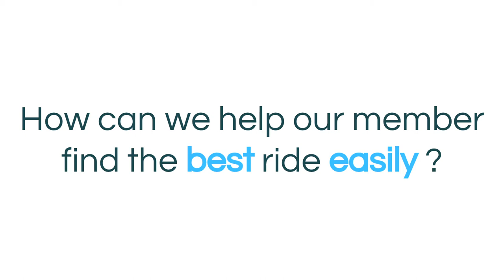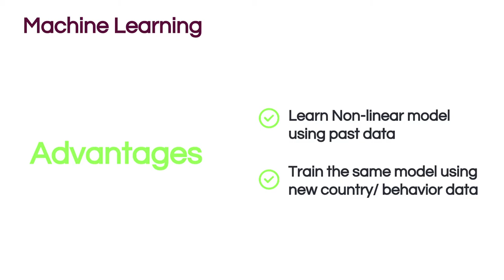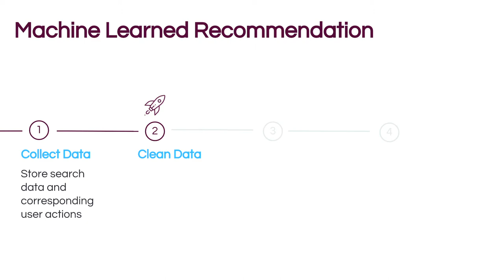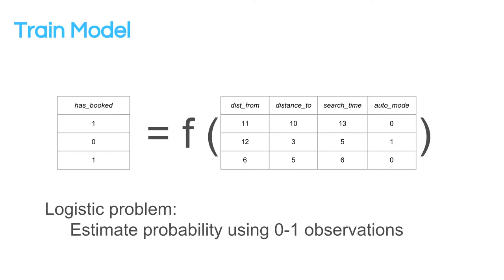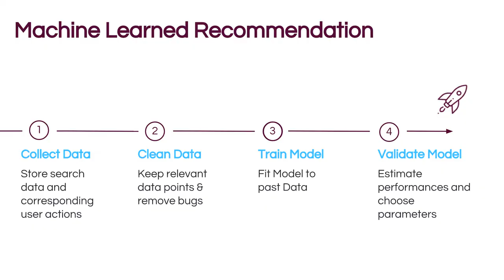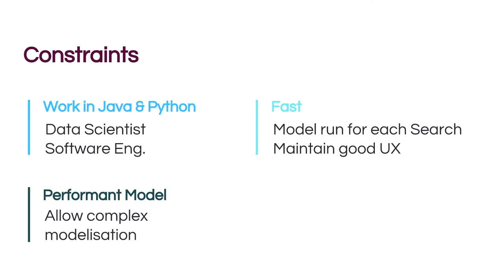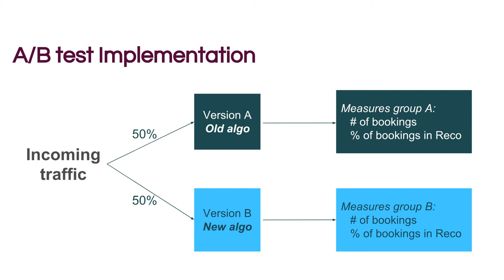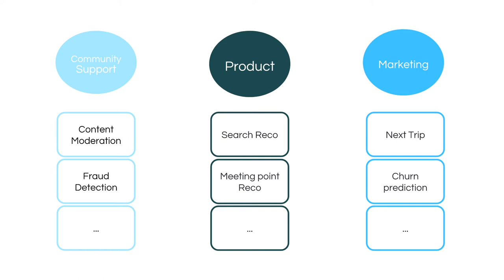Recommandations basées sur du Machine Learning chez BlaBlaCar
Le Machine Learning a trouvé plusieurs axes d'application chez BlaBlacar ces dernières années. Nous aimerions vous présenter comment le Machine Learning nous aide aujourd'hui à recommander le meilleur trajet aux voyageurs recherchant un co-voiturage sur notre plateforme. Durant ce talk, Romain Serres, Data Scientist chez BlaBlaCar, partagera notre approche (en terme de méthodologie et d'outils technologiques), les avantages et les learnings acquis ces dernières années.